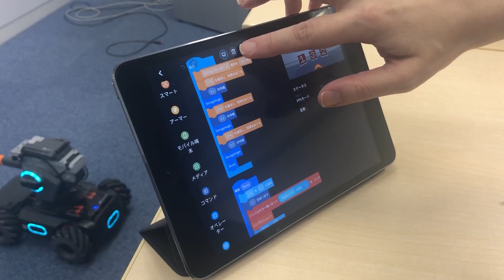DJI RoboMaster S1 プログラミングテスト２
DJI RoboMaster S1 プログラミングテスト「連続攻撃」です。